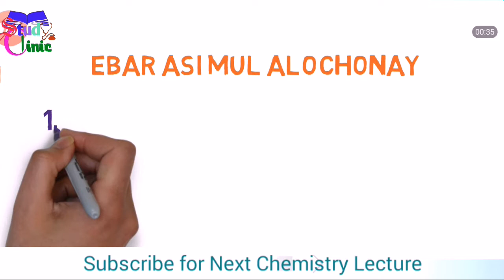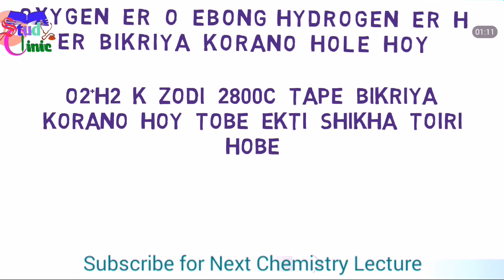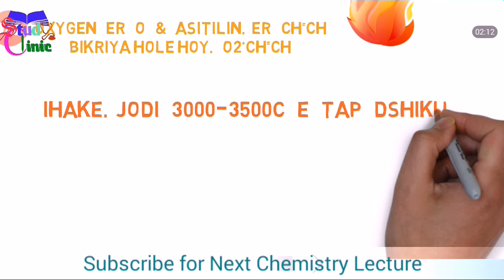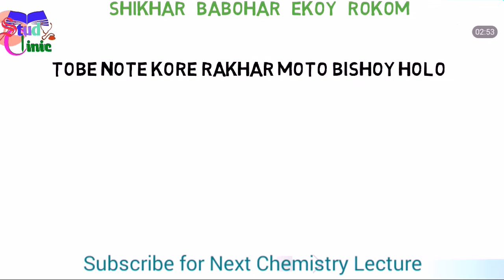অক্সি-হাইড্রোজেন শিখা এবং অক্সি-অ্যাসিটিলিন শিখা । Oxy-Hydrogen Shikha & Oxy-Asitilin shikha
অক্সি-হাইড্রোজেন শিখা এবং অক্সি-অ্যাসিটিলিন শিখা
Oxy-Hydrogen Shikha & Oxy-Asitilin shikha:

Oxygen:
Oxegen /ˈɒksɛdʒɛn/ was a music festival in Ireland, first held from 2001–2011 as a rock and pop festival and again in 2013 with dance and chart acts only. The event was regularly cited as Ireland's biggest music festival,[3][4][5][6] and, by 2009, it was being cited as the greenest festival, being a 100% carbon neutral event in Ireland.[7] It was previously called Witnness,[8] which ran from 2000 and was sponsored by Guinness. Oxegen was originally a three-day festival, but from 2008 onwards, it was expanded to four days.

Hydrogen:
Hydrogen is a chemical element with chemical symbol H and atomic number 1. With a standard atomic weight of circa 1.008, hydrogen is the lightest element on the periodic table. Its monatomic form (H) is the most abundant chemical substance in the Universe, constituting roughly 75% of all baryonic mass.[9][note 1] Non-remnant stars are mainly composed of hydrogen in the plasma state. The most common isotope of hydrogen, termed protium (name rarely used, symbol 1H), has one proton and no neutrons.